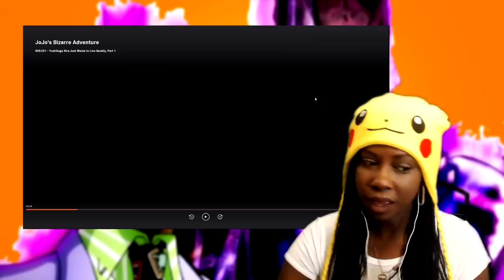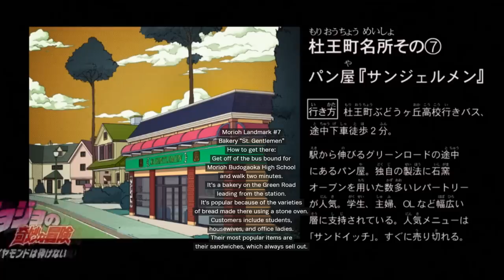Killer Queen's Heart Attack | Jojo bizarre adventure: Diamond is Unbreakable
Jojo's Bizarre Adventure: Diamond is Unbreakable
Introduction to Kira Killer Queen and Heart Attack